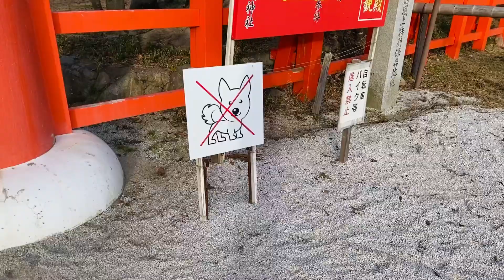Khám phá ngôi đền kamojinja | 上賀茂神社| Top of Nice red leaves in kyoto japan